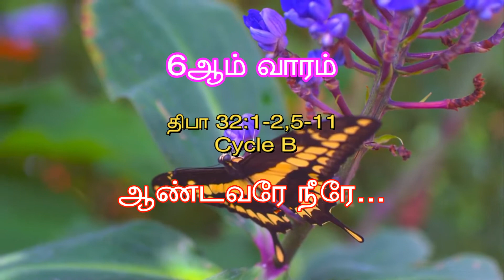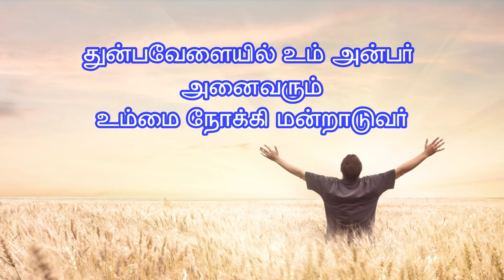6th Sunday in Ordinary Time, Cycle B, Psalm Thiruppadal 32, Tamil Catholic Songs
Orchestration: Mr. Maria John Paul
Singer: Miss. Cathrine
Coordinator: Mr. A. Arockiadas
Recorded by: Mr. Nanndhu
Video Editing: Amal